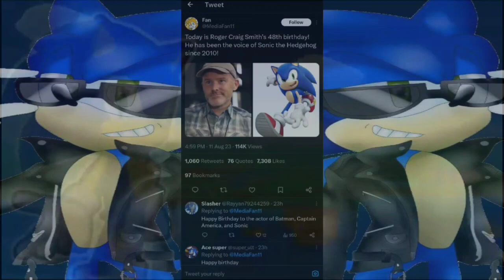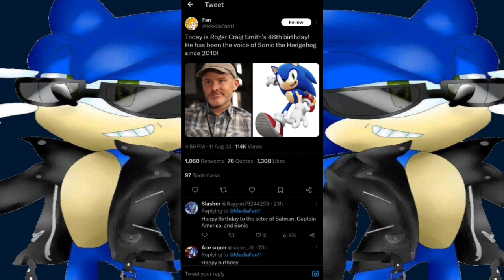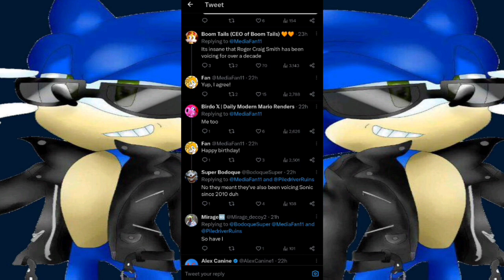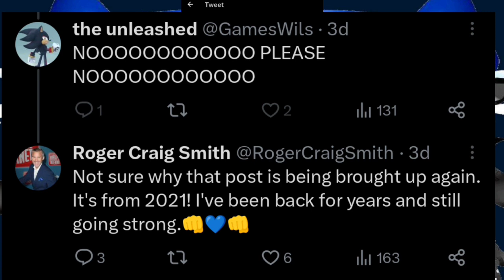Happy Birthday Roger Craig Smith Let's Talk SEGA NEWS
Special Thanks to Slasher for the Information

Happy Birthday to Roger Craig Smith the Official Voice of Sonic The Hedgehog 🦔 over 13 years and still going strong and his other works such as Chris Redfield and Ezio and Batman Bruce Wayne from Batman Origins series He's truly Talented and Wanted to Wish him a Happy Late Birthday 🎂🎉🎂